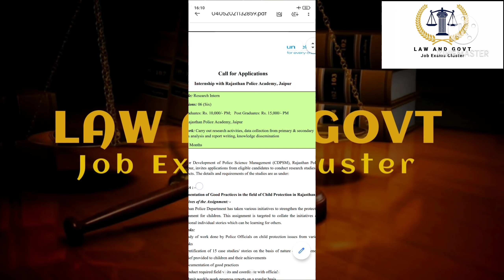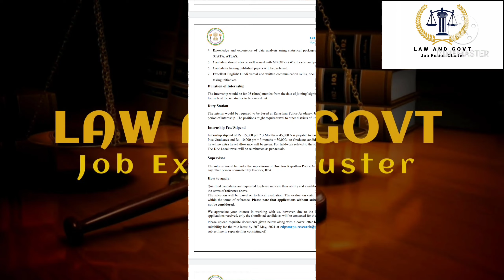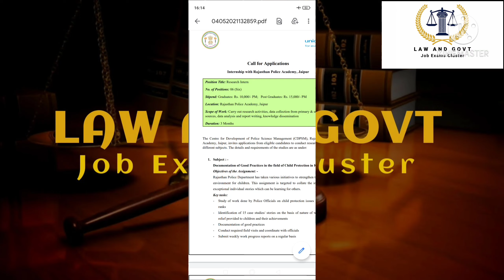Rajasthan Police Academy Vacancies For Graduates Of Various Streams 🥳🥳🥳🥳🙂🙂🙂🙂🤩🤩🤩🤩